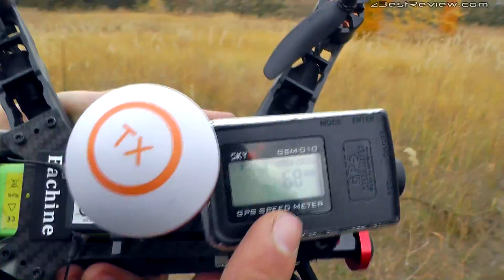✔ Eachine racer 250 Тест скорости GPS Speed Test. Banggood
✔ Eachine Racer 250 - максимальная скорость гоночного FPV квадрокоптера из Banggood! (Часть 3).
- Комплект аппаратуры управления с приемником: FrSky Taranis! (Лучшая аппа что есть в продаже на мой взгляд)
Дополнительные аксессуары:
- Очки (Кстати в этом комплекте сразу идет средняя по качеству камера и хороший видео передатчик!